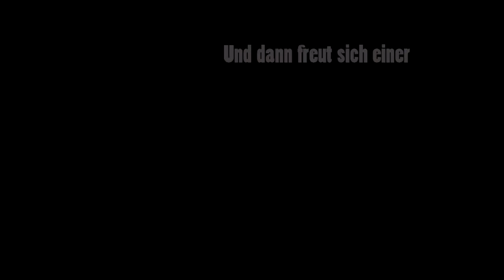Song Slam Trailer für den 19. September 2013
Ein Wahlwerbespot für den Song Slam am 19. September 2013 in der Groovestation Dresden.